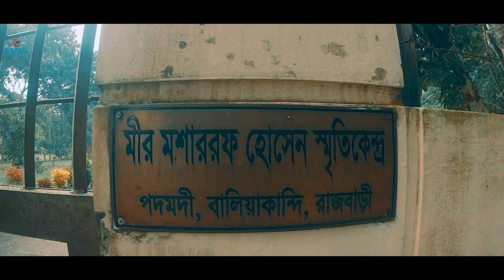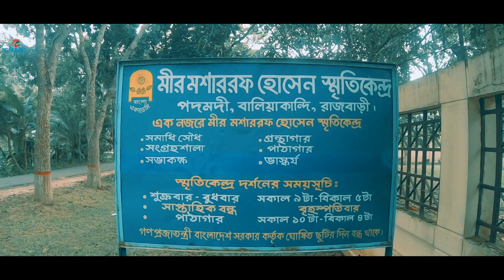Mir Mosharraf Hossain Memorial | Bike Tour To Rajbari | Travel tuner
Today we are going to Mir Mosharraf Hossain Memorial at Padamdi, Baliakandi, Rajbari. In this video we will show you how to go there? And what you can see there? So lets go...

Syed Mir Mosharraf Hossain was a Bengali writer, novelist, playwright and essayist. He is considered to be the first major writer to emerge from the Muslim society of Bengal, and one of the finest prose writers in the Bengali language. His magnum opus Bishad Sindhu is a popular classic among the Bengali readership.

Thanks